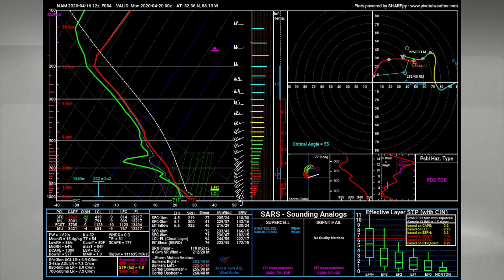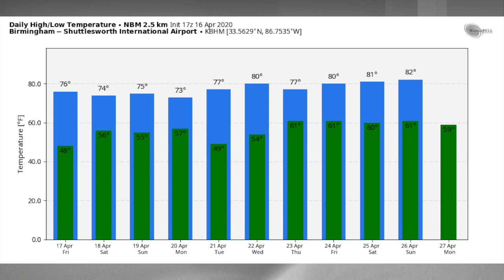April 16, 2020 Weather Xtreme Video - Afternoon Edition